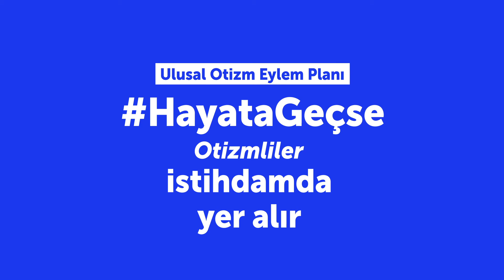Ulusal Otizm Eylem Planı HayataGeçse - İstihdam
Türkiye'de 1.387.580 otizmliden yalnızca 28'i aktif olarak İŞKUR'a kayıtlı. Ancak, Ulusal Otizm Eylem Planı HayataGeçse otizmliler istihdama katılabilir. Sen de bu videoyu paylaş, bu 1Mayıs'ta otizmlilerin sesi ol!